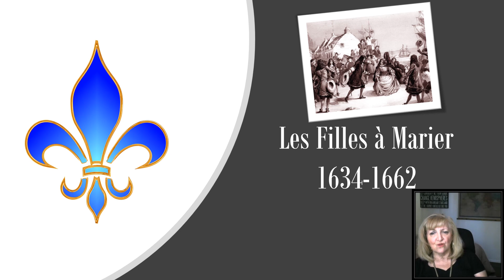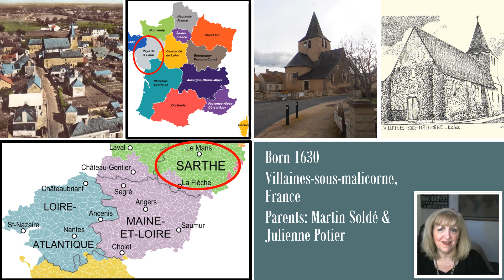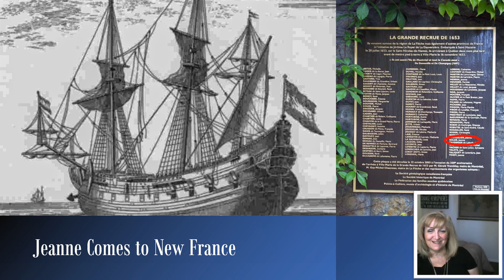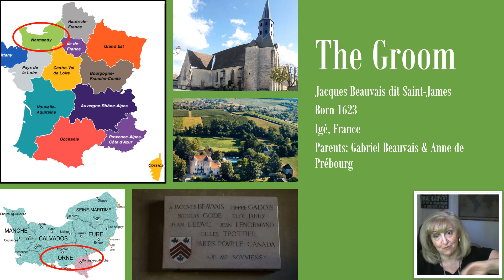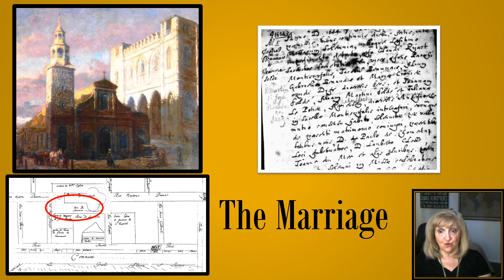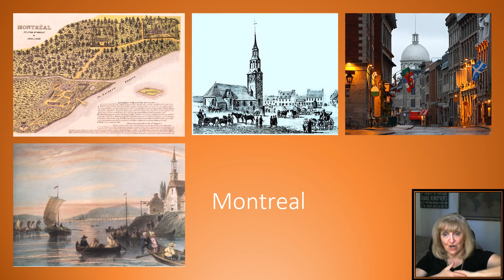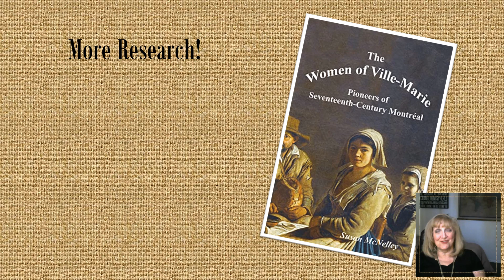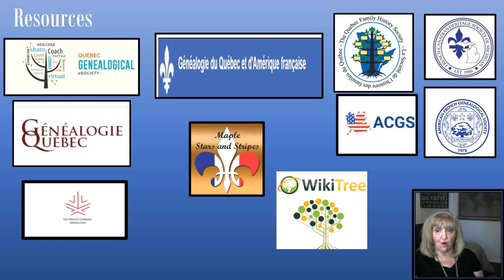Les Filles à Marier Episode 23 Jeanne Solde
Own your copy of this episode